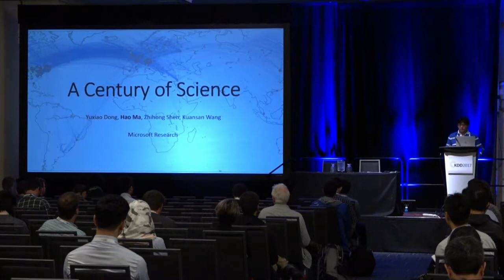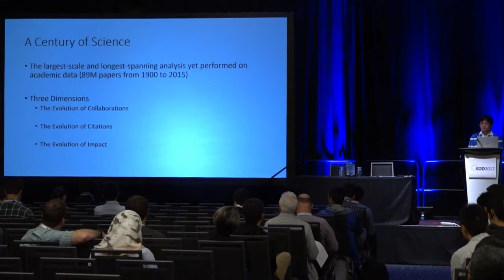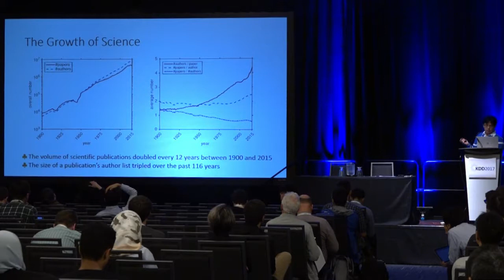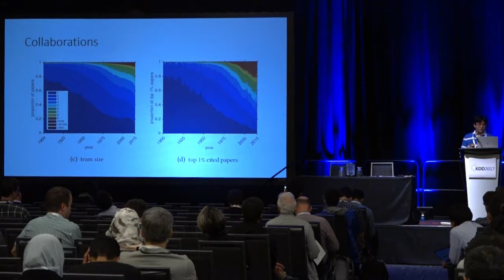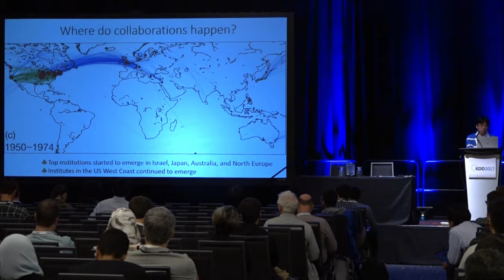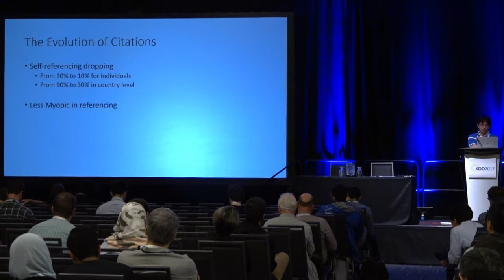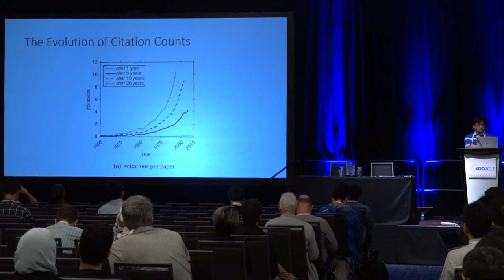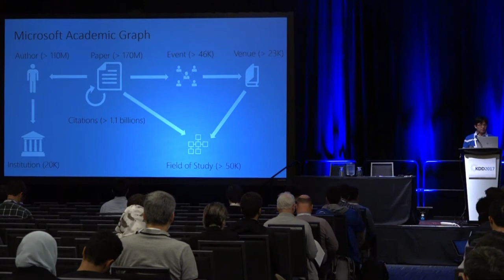A Century of Science: Globalization of Scientific Collaborations, Citations, and Innovations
Author:
Hao Ma, Microsoft Research

Abstract:
Progress in science has advanced the development of human society across history, with dramatic revolutions shaped by information theory, genetic cloning, and artificial intelligence, among the many scientific achievements produced in the 20th century. However, the way that science advances itself is much less well-understood. In this work, we study the evolution of scientific development over the past century by presenting an anatomy of 89 million digitalized papers published between 1900 and 2015. We find that science has benefited from the shift from individual work to collaborative effort, with over 90\% of the world-leading innovations generated by collaborations in this century, nearly four times higher than they were in the 1900s. We discover that rather than the frequent myopic- and self-referencing that was common in the early 20th century, modern scientists instead tend to look for literature further back and farther around. Finally, we also observe the globalization of scientific development from 1900 to 2015, including 25-fold and 7-fold increases in international collaborations and citations, respectively, as well as a dramatic decline in the dominant accumulation of citations by the US, the UK, and Germany, from 95\% to 50\% over the same period. Our discoveries are meant to serve as a starter for exploring the visionary ways in which science has developed throughout the past century, generating insight into and an impact upon the current scientific innovations and funding policies.